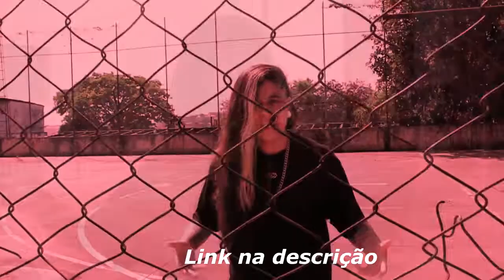DUDU DANDO AULA DE FLOW! 🍀